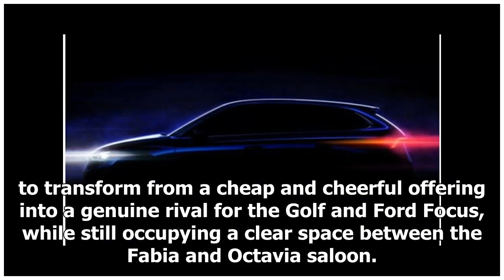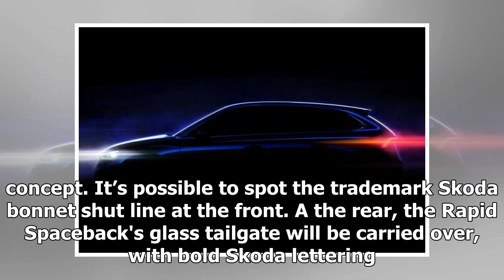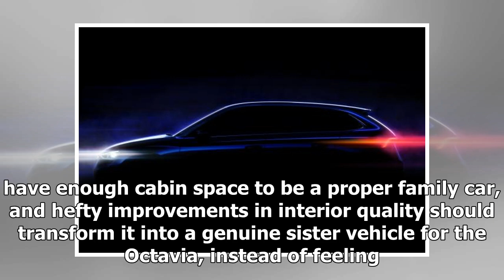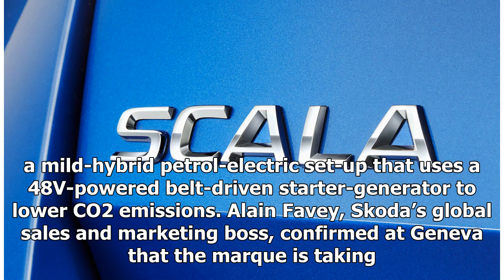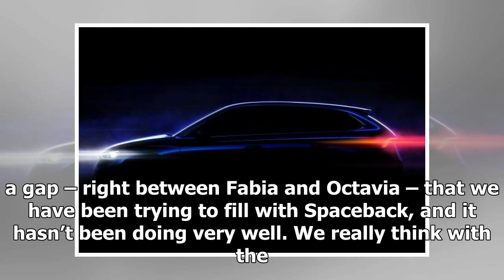New 2019 Skoda Scala to rival VW Golf | k production channel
Skoda has confirmed the name of its all-new Rapid replacement. The Skoda Scala, which means 'stairway' or 'ladder' in Latin, will launch before the end of the y...